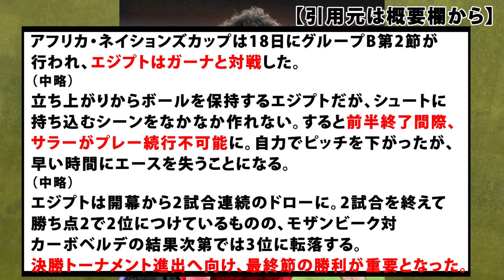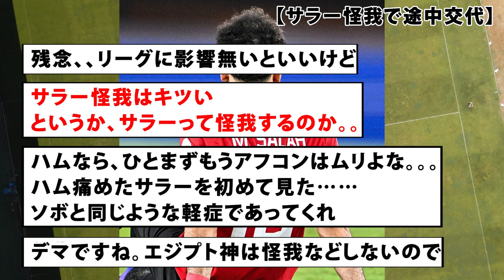サラーが代表戦で怪我！？リヴァプールファン悲鳴【エジプト】【AFCON】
引用元
X（旧Twitter）